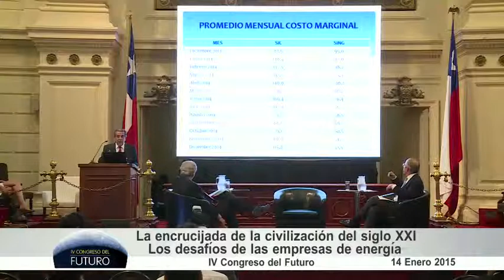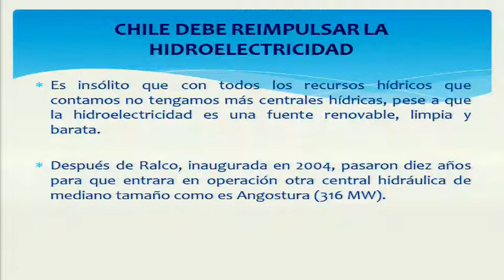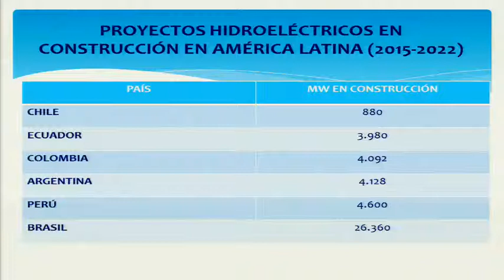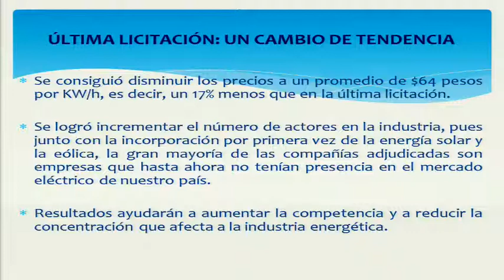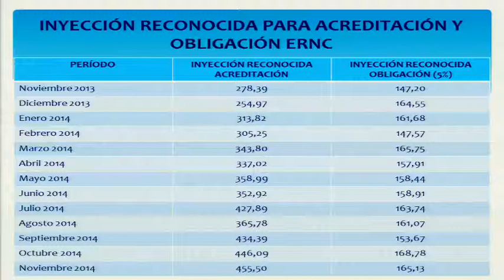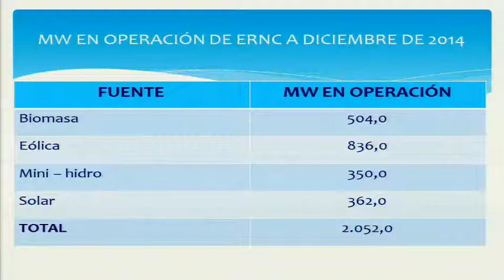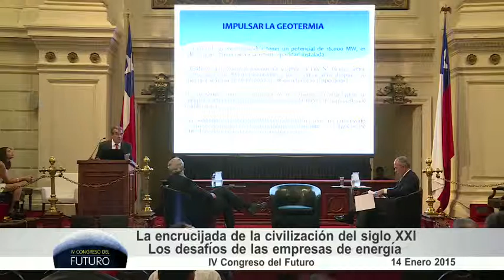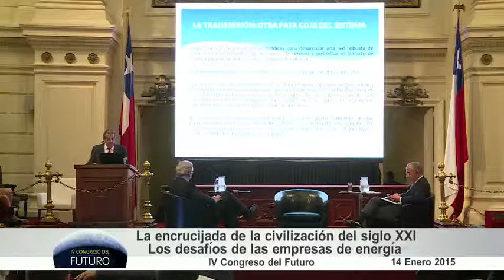Eduardo Frei, en el IV Congreso del Futuro.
Eduardo Frei, participa en el IV Congreso del Futuro.
Macrotema: La encrucijada de la civilización del siglo XXI.
Los desafíos de las empresas de energía para el siglo XXI.

Eduardo Frei, es ingeniero Hidráulico de la Universidad de Chile, fue Presidente de Chile (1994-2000) y Senador de la República (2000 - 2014), actualmente es Embajador Especial y Plenipotenciario de Chile para el Asia Pacífico.Hoy uno de sus principales objetivos es el sustentabilidad energética de Chile y América Latina. Es presidente de la Fundación Frei.